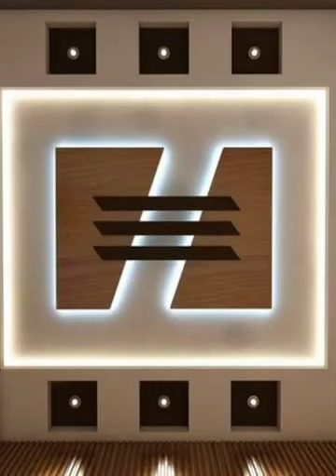POP ceiling design photo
pasand aaye to supportkaro
POP ceiling design
POP ceiling photo
POP  design photo
pop ceiling design for hall
POP ceiling  hall bedroom
flash pop ceiling design
PVC ceiling design photo
PVC ceiling design
PVC wall design photo
PVC ceiling photo
PVC design photo
gypsum board ceiling design
wall panning